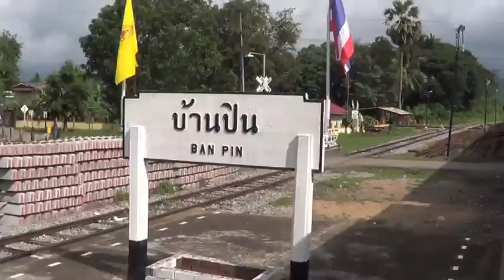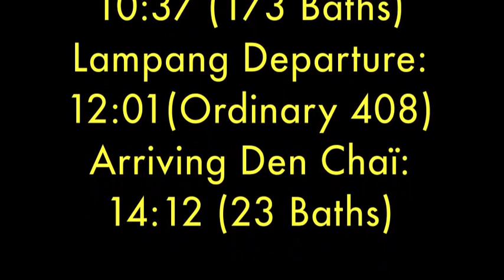รฟท.Den Chaï Kaeng Luang Ban Pin Mae Moe Lampang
On bord Express 51 from Den Chaï to Lampang along river Yom, July 15th, the day before the accident at Km 540/541.